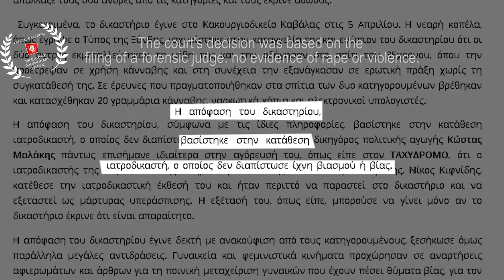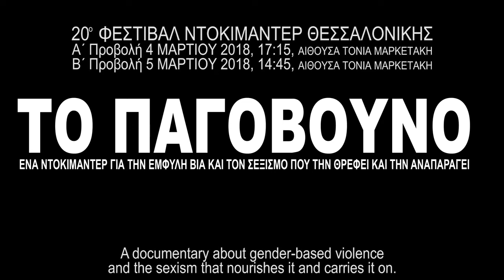ICEBERG teaser 3 Thessaloniki Documentary Festival 2018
"Το Παγόβουνο" είναι ένα ντοκιμαντέρ για τον σεξισμό και την έμφυλη βία στην ελληνική κοινωνία. Εστιάζοντας στον θύτη και τον αρρωστημένο μισογυνισμό που οδηγεί στην καταπίεση και τη δολοφονία γυναικών, αναζητά απαντήσεις για τον ρόλο που έχoυν παίξει η θρησκεία, η οικογένεια, ακόμη και το σχολείο στην διαμόρφωσή του.
Η παγκόσμια πρώτη προβολή θα γίνει την 4η και 5η Μαρτίου 2018 στο Φεστιβάλ Ντοκιμαντέρ Θεσσαλονίκης, αίθουσα Τόνια Μαρκετάκη.
“The Iceberg” is a documentary about sexism and gender-based violence in Greek society. With perpetrators and the sickening misogynism that leads to women’s oppression and murder as focus points, “Iceberg” seeks answers about the part religion, family, and even school have played in shaping this phenomenon.
First screening projection will take place in Thessaloniki Documentary Festival, 4η and 5η March 2018, cine Tonia Marketaki